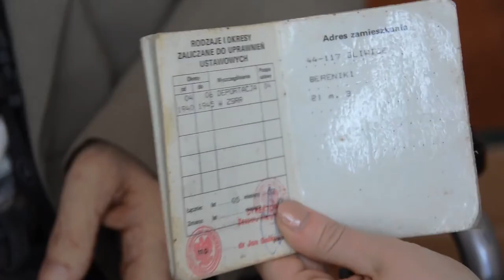GOLDEN TIME TALENT | 36 Season | Adrian Kiszka | Painting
Member/team name: Adrian Kiszka

The country: Poland | City: Toruń

Nomination: Painting

Name of competitive work: Portrait of man

Work size: 28 cm x 36 cm

Execution material: Paper

Manufacturing technology: Oil on paper with gold leaves

History of the creation of the work: Portrait presents man, who is a survivor of WWII. It was made during my meeting in person with the man. It was created as a part of my project "Póki my żyjemy", in which I find heroes from WWII.

How long have you been creating: ponad 10 lat

Participation in other competitions and festivals / creative achievements: BIO

ADRIAN KISZKA - born in 1991 in Gniezno. He made his debut at the age of 11. He then received a special distinction and the award of Henryk Jerzy Chmielewski, the creator of the famous series of comics: "Tytus, Romek and A'Tomek" at a national drawing competition. A graduate of the Secondary School of Art. Piotr Potworowski in Poznań (specialist visual advertising). In 2021, he graduated with honors from the Faculty of Fine Arts of the Nicolaus Copernicus University in Toruń, obtaining the title of Master of Arts in the field of Painting, spec. easel painting. He completed a supplementary diploma in wall painting. It was the first diploma in the history of the University that combined mural painting with intermedia. Winner of the Audience Award for the best artistic diploma and distinction of the Center for Contemporary Art "Znaki Czasu" in Toruń. The creator of the first in Poland e-book on NFT Art. "NFT art, the first Polish guide for an artist and collector." The artist's work was presented at individual and collective exhibitions by institutions such as the Center for Contemporary Art "Znaki Czas" in Toruń, the Center for European Meetings "Światowid" in Elbląg, the Rondo Sztuki Gallery in Katowice, Łazienki Królewskie and the Grand Theater in Warsaw, the Arsenal Municipal Gallery in Poznań. In 2022, the artist's works were exhibited in Egypt, Germany, Zurich, and Venice during the Biennale d'Arte di Venezia. The artist is proficient in various techniques and styles, which he combines with each other to create unique paintings. Since 2014, he has been painting the characteristic images with duplicated eyes for which he is famous. It is an original series of monochrome, vibrating portraits, variations on the body and soul. Vibrating, transcendent works are teeming with life, they pulsate, they are full of emotions. It is a specific attempt to take the viewer for a walk into the depths of the human soul. The style in which he creates can be called figurative deconstructivism. As part of the latest series, the artist creates moving oil paintings combined with new technology. In 2019, he created a project entitled "As long as we live", in which he found and painted portraits of living heroes from the Second World War. His project was published in the monthly "Śląsk" published by the Upper Silesian Literary Society in Katowice. in which he found and painted portraits of living heroes from the Second World War. His project was published in the monthly "Śląsk" published by the Upper Silesian Literary Society in Katowice. in which he found and painted portraits of living heroes from the Second World War. His project was published in the monthly "Śląsk" published by the Upper Silesian Literary Society in Katowice.

Exhibitions

2022

The Biennale d'Arte di Venezia, Tana Art Space Gallery - Collective exhibition.
Center of Contemporary Art "Znaki Czasu" in Toruń - Exhibition of the best diplomas of the Faculty of Fine Arts of the Nicolaus Copernicus University in Toruń "DYPLOM 2021".

2021

Center for European Meetings "Światowid" in Elbląg - Individual exhibition
Egypt - the first Majesty exhibition, The Majesty International for Arts.

Forum Gallery, Faculty of Fine Arts, Nicolaus Copernicus University, Toruń. The diploma exhibition of the main specialization entitled "Everything is a matter of time" and a supplementary specialty entitled "Whisper of the Soul". (Diploma with honors rated 5)

2020

Gallery of the Academy of Fine Arts in Katowice - Rondo Sztuki. 3 RD INTERNATIONAL STUDENT DRAWING TRIENNIAL. 3/3 works qualified for the exhibition under the patronage of the Ministry of Culture and National Heritage.

September 7 - 15 - Pre-auction exhibition - DESA Unicum Auction House, Warsaw.

June 26 - July 9 - Pre-auction exhibition - Auction House DESA Unicum, Warsaw.

2019

Art in House - Auction House and Art Gallery, Warsaw. XXXVII Auction of New Art.

2018

Arsenal Municipal Gallery, Poznań. 9 Contemporary Art Auction.

Galeria Przy Teatrze, Teatr Wielki, Warsaw. Jasiński and Friends VI